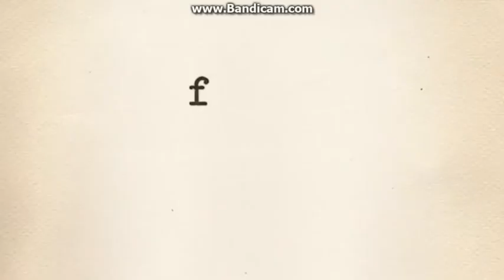Showtime/Takewood Lane/Cherry Pie Productions/Keshet/Fox 21 Television Studios (2020) #3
From Homeland.